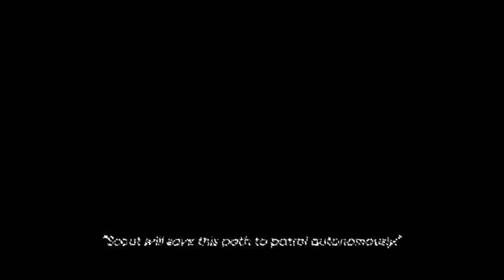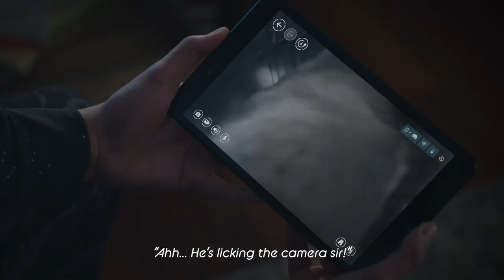Now on Kickstarter: Scout: The Tiny AI-Powered Autonomous Mobile Robot For Home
Scout: The Tiny AI-powered Autonomous Mobile Robot for home
Tiny in size but with huge intelligent power, Scout is the World's first AI-powered robot that can autonomously patrol your home 24/7.